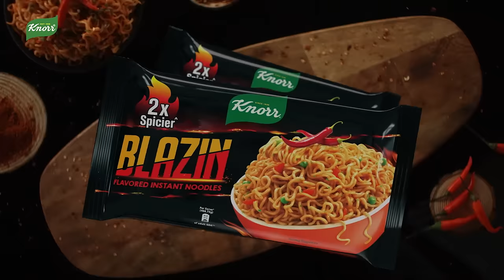The Blazin Song - Full Version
Introducing the all new Knorr Blazin! 2x spicier and 2X the size to make your taste buds LIT!